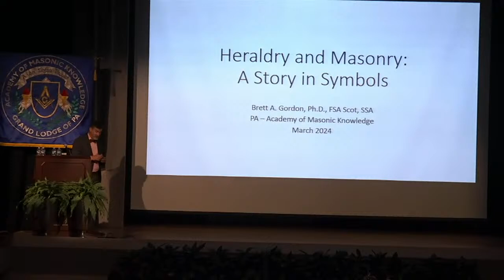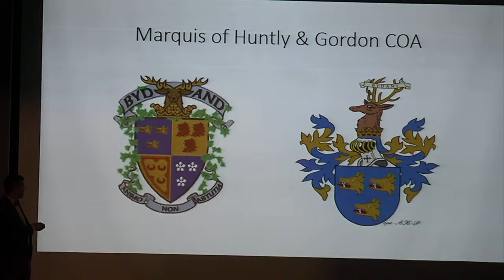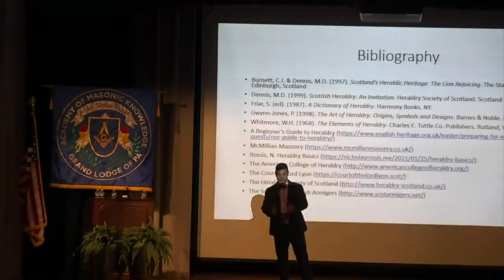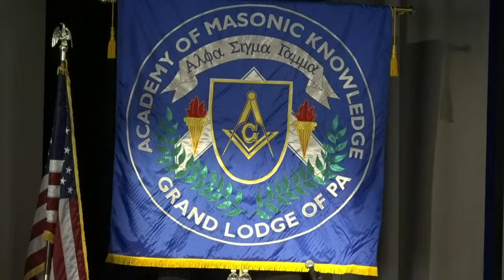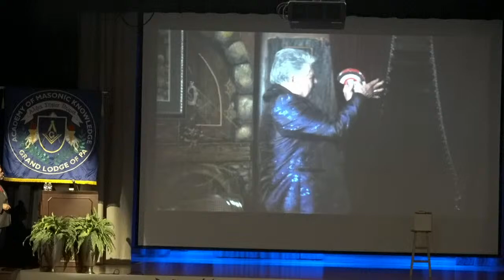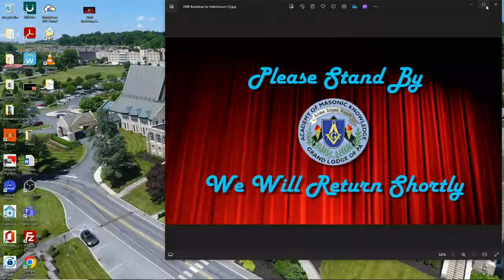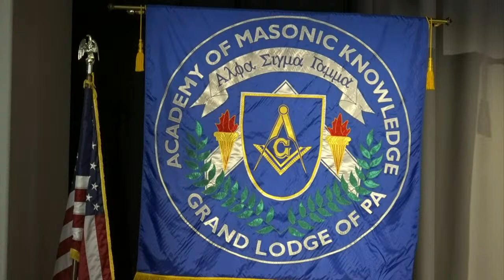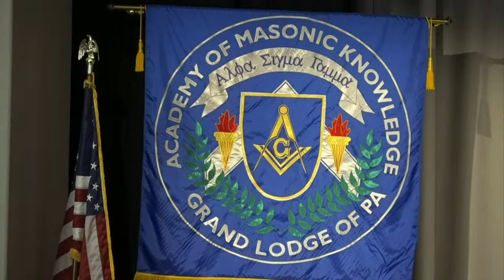Grand Lodge of Pennsylvania, F. & A.M. Live Stream